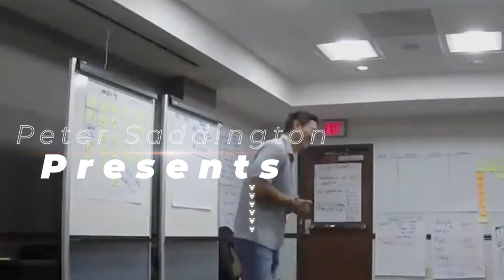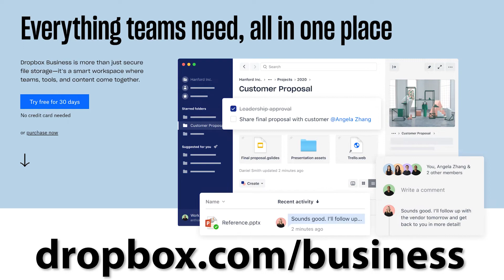The Venture Capitalist Rapper Max Marine - So You Wanna Raise a Seed Startup Nation? | lool Ventures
💣★ Top 50 Podcasts for 2020!
💣★ Top 50 Newsletters for 2020!